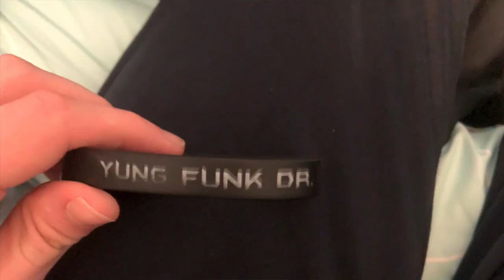Wristbands: A Comprehensive History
sorry for the portrait mode, this was originally gonna be a short video for instagram, but i got a lil carried away. all background music is made by me, and was used for songs featured in my school''s broadcast, which you can check out